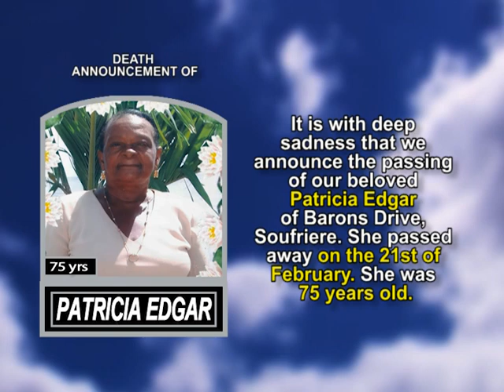Patricia Edgar short